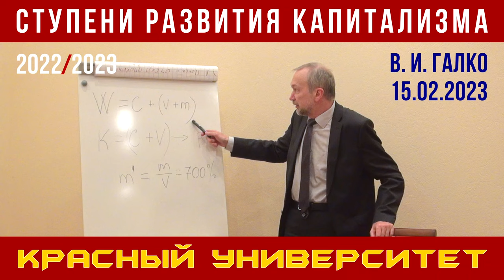Ступени развития капитализма. Красный университет. Виктор Иванович Галко. 15.02.2023.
Лекцию в Красном университете на тему «Ступени развития капитализма» прочитал Виктор Иванович Галко, кандидат экономических наук, член ЦК Рабочей партии России. 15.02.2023.